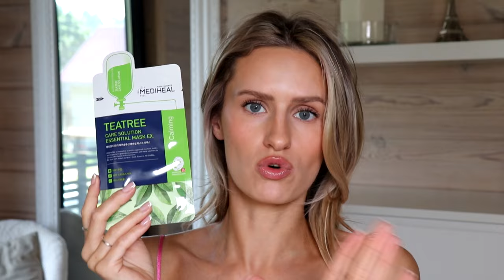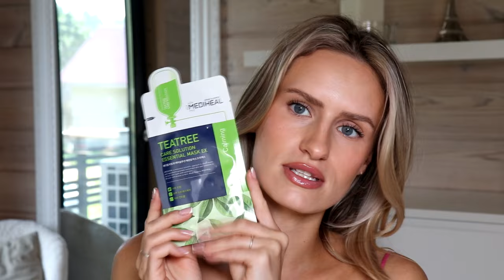TOP 10 produktų vasarai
TOP 10 produktų, be kurių DROGAS ambasadorė Kamilė neįsivaizduoja savo vasaros. ☀️ Nuo kūno ir veido priežiūros priemonių iki makiažo – viską rasite DROGAS fizinėse ir e-parduotuvėje drogas.lt 💄

SUN OZON, nuo saulės apsaugantis aliejinis purškiklis, SPF 6, 150 ml
MEDIHEAL, TEATREE, kaukė su arbatmedžiu, 1 vnt.
GARNIER, AMBRE SOLAIRE, savaiminio įdegio putos su kokosų vandeniu, 200 ml